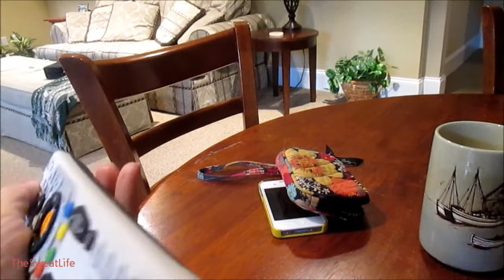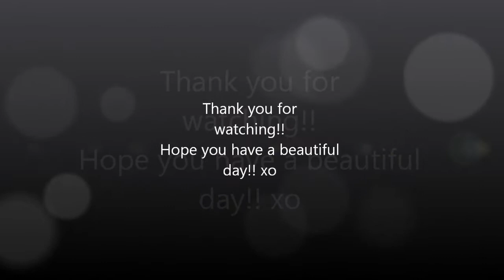I'm Hurting! (The Sweat Life #79 )